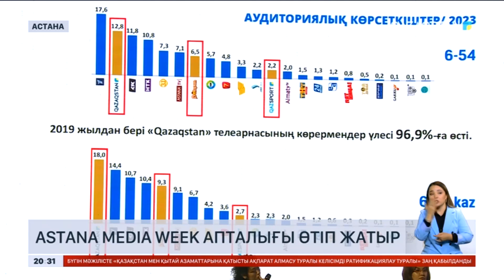Елордада Astana Media Week апталығы өтіп жатыр